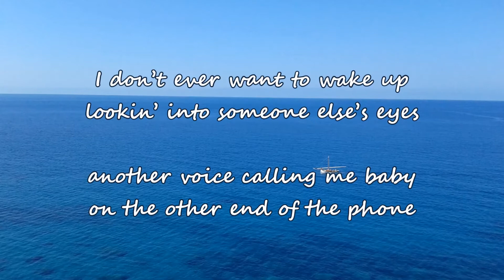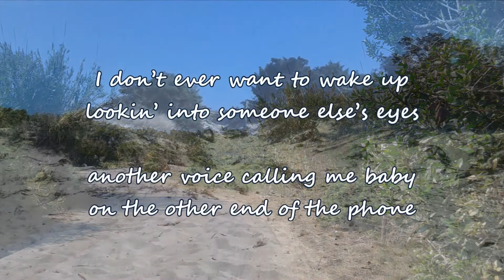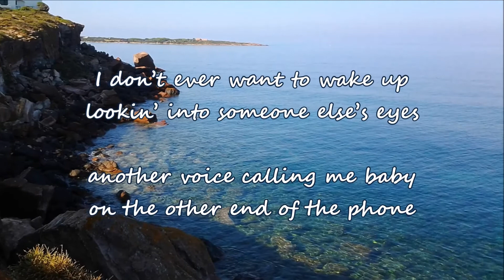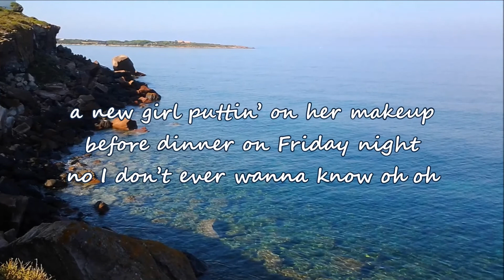Tim McGraw - Shotgun Rider (with lyrics)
For more updates you can check out my Country Music playlist